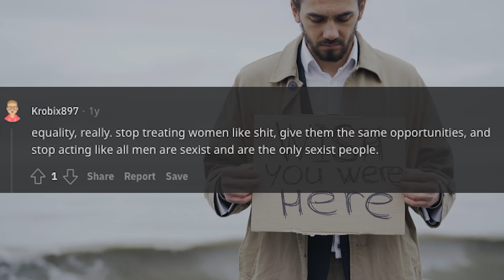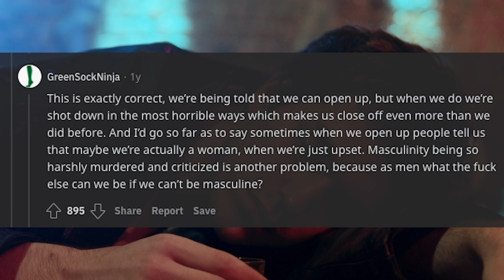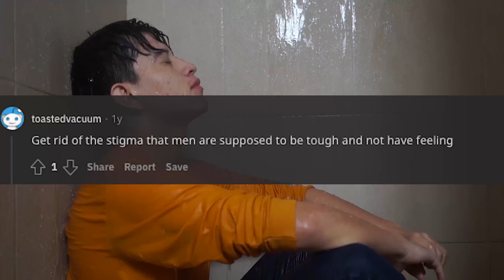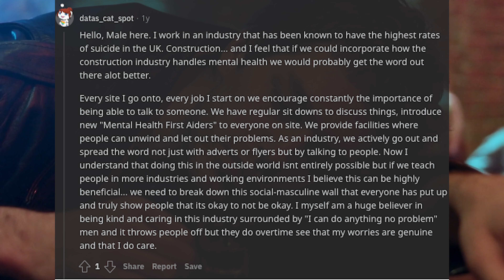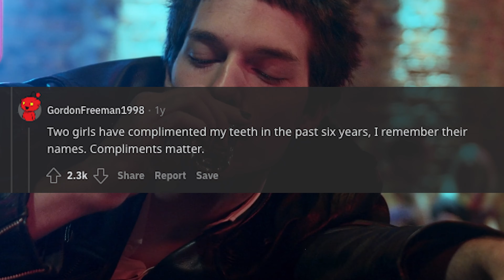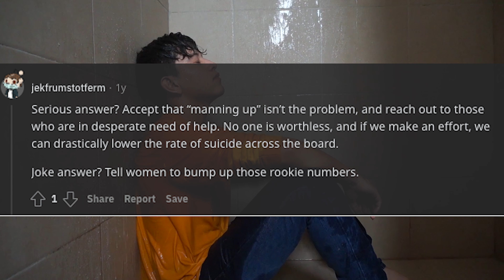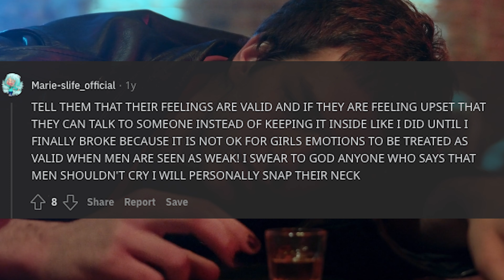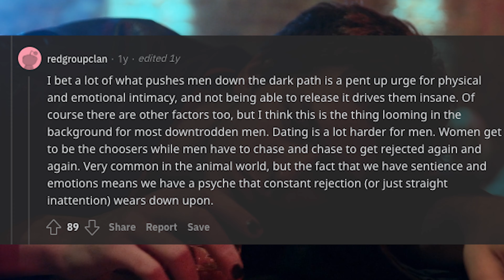78% Of Suicide Rates Are Men, How Can We Help? - Part 6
78% of suicide rates world wide are men, what can we do to help them?